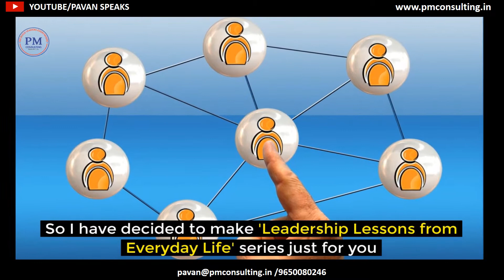LEADERSHIP LESSON FROM EVERYDAY LIFE SERIES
This video Series is my contribution to all of you to make your life better by continual learning and growing by pausing and reflecting on everyday events around you. In isolation these events may not same valuable but when you connect them to the timeless principles of leadership they provide great value and support in becoming the Person you want to become!